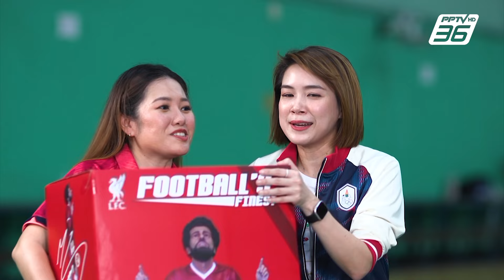“ลิเวอร์พูลมีความเป็นครอบครัว ผมอยากให้คล็อปกลับมาคุมทีมไวๆ” คุยเรื่องหงส์แดงกับ วิว กุลวุฒิ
สัมภาษณ์แบบ Exclusive กับอีกหนึ่งสาวก The Kop ตัวจริง วิว กลุวุฒิ ที่ตามเชียร์ตั้งแต่เด็ก พร้อมรรางวัลเซอร์ไพร์สสุดพิเศษ จาก PPTV